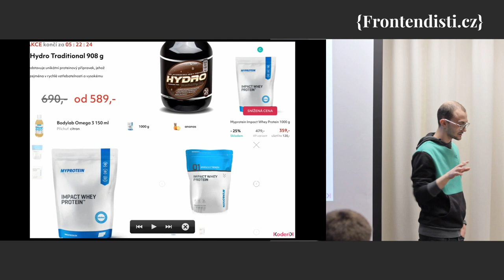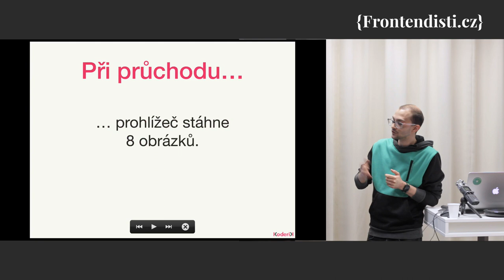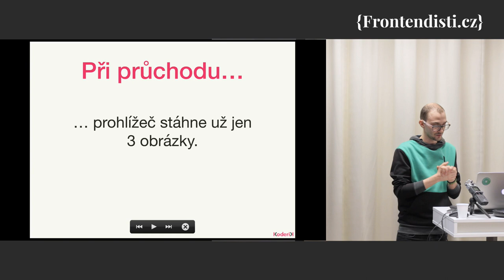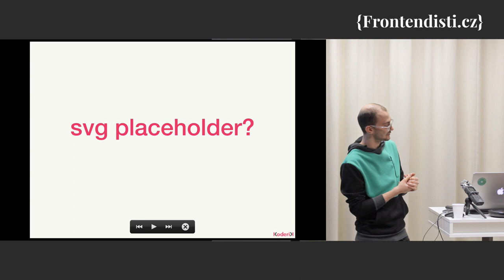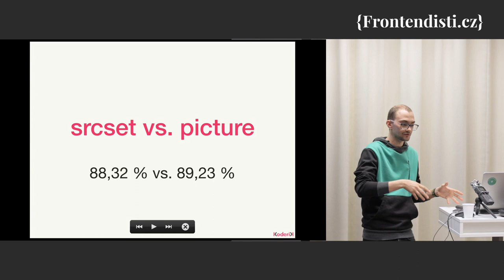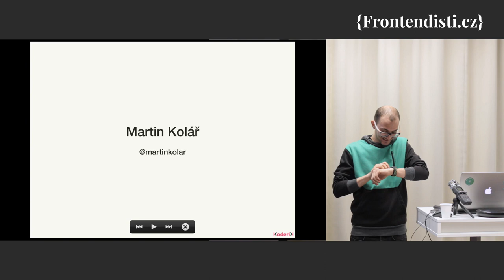Martin Kolář: Jak vychytat obrázky na e-shopu